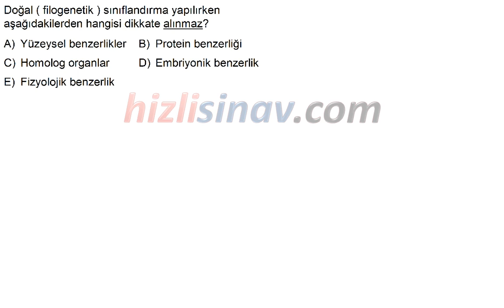HızlıSınav Soru Çözüm Videosu (Soru Kodu:22771)